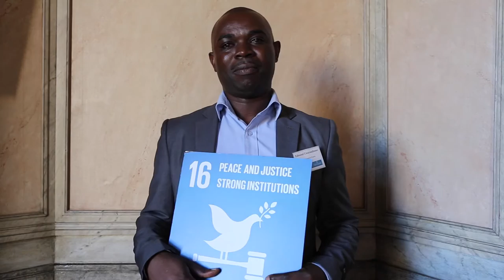Greeting from Edmond Umuvandimwe Rwanda at the FirstGeneration Global Goals Forum